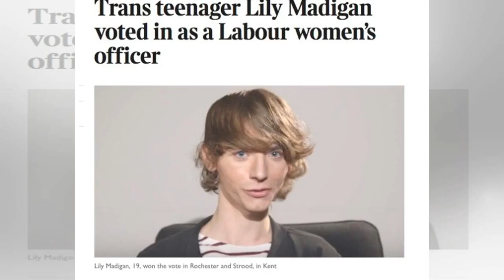Transgender Labour activist Lily Madigan loses out on Jo Cox leadership place by Top News